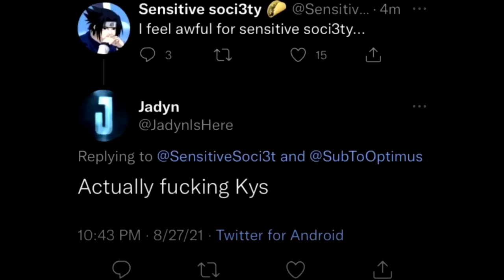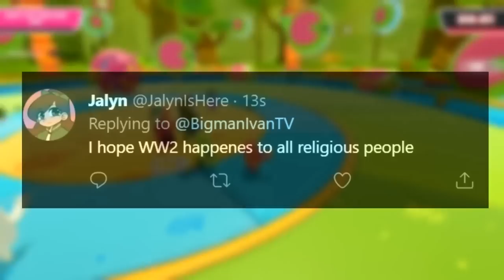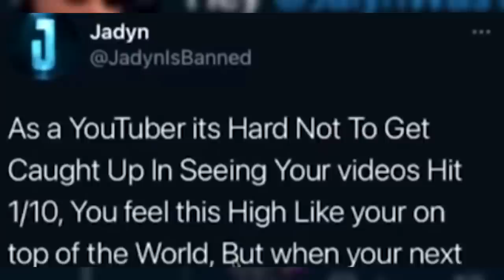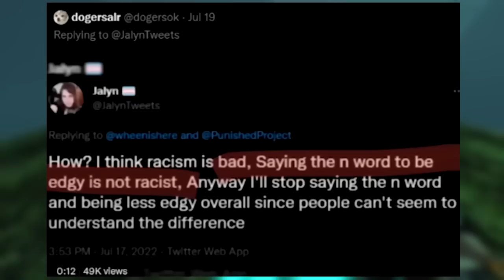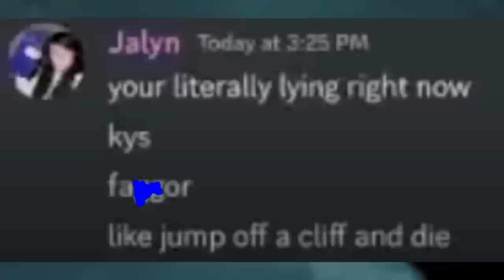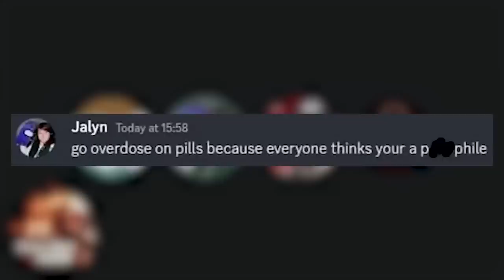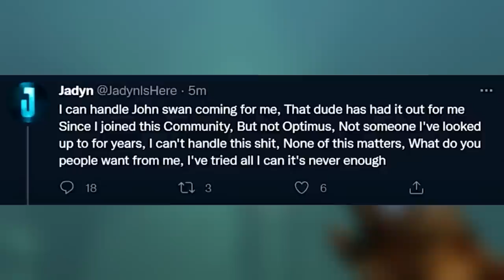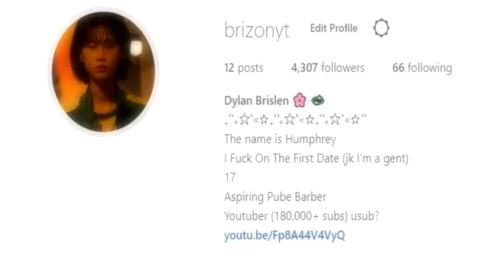Jadyn: The World's Worst Youtuber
I've been holding back my thoughts on this person for a very long time so with no other exact ideas I thought I would finally get around to talking about Jadyn.

PLEASE DO NOT GO OUT OF YOUR WAY TO HARASS ANYBODY MENTIONED IN THIS VIDEO IF YOU HAVE OPINIONS KEEP THEM ONLY IN THIS VIDEO!!